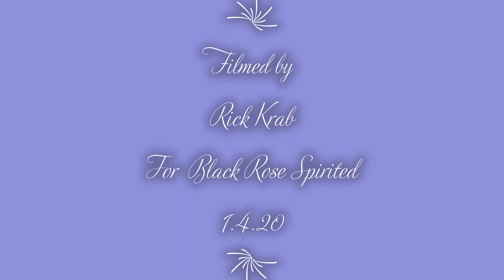What lies beyond (or social distancing #2)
I've often wondered what lies beyond the "big hill" and river bend at Lal Lal Falls Vic Au. The Falls were dry, so I thought I would take a hike up the hill and beyond.. Come with me on my journey, let's see what we can discover.. Oh.. and you cant get more social distancing than this.. Not a single soul was to be seen on the hike to the great beyond.